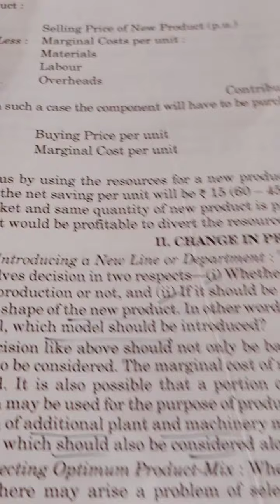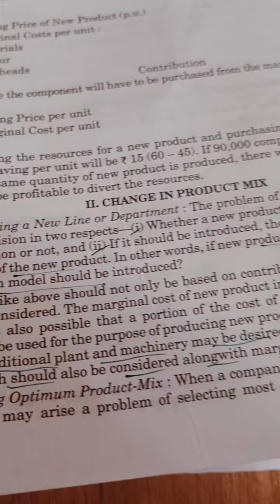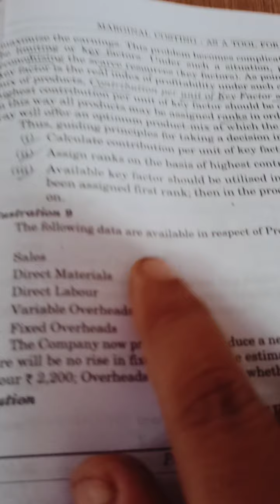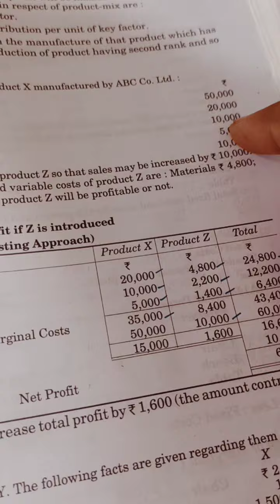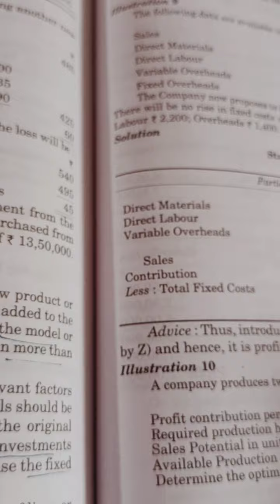4.Marginal costing a tool for decision making